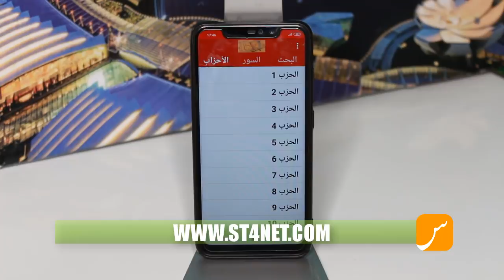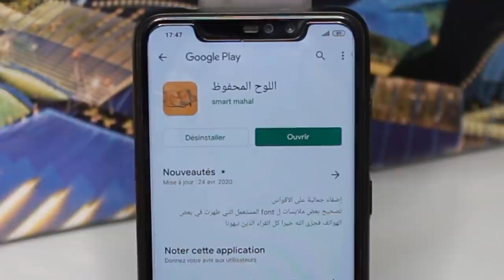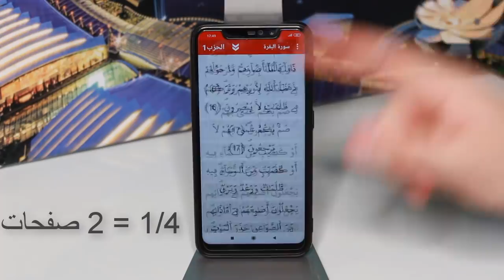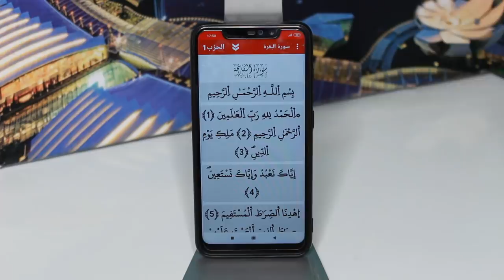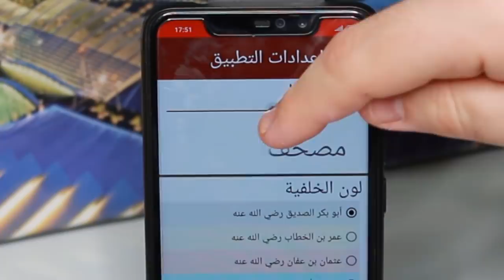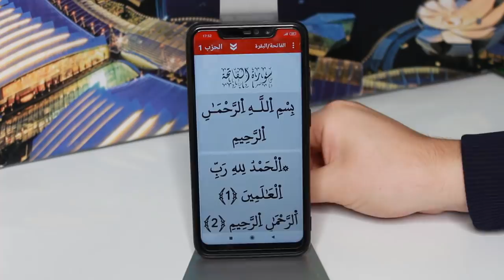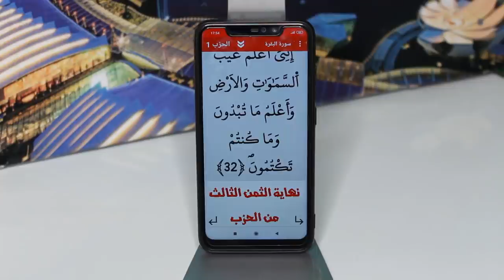طريقة سهلة لاداء صلاة التراويح مع قراءة القران بتخشع في البيت باستعمال الهاتف او شاشة تلفاز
تفاصيل الفيديو  : اللوح المحفوظ تطبيق للاندرويد يساعدك على قراءة القران و التخشع في صلاة التراويح ‎